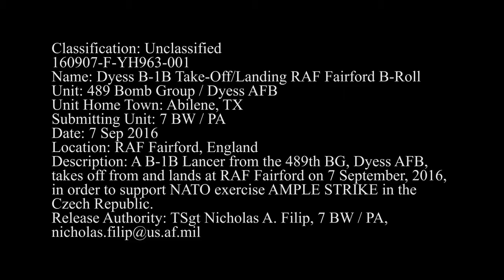USAF BOMBER B-1B Lancer - NATO exercise AMPLE STRIKE 2016.-Navy